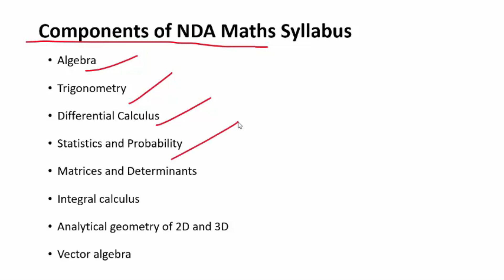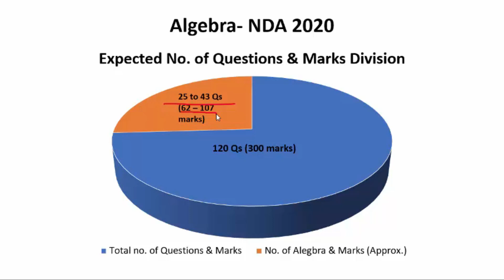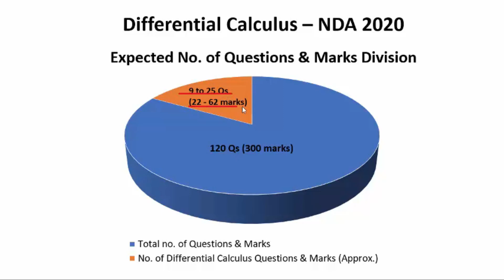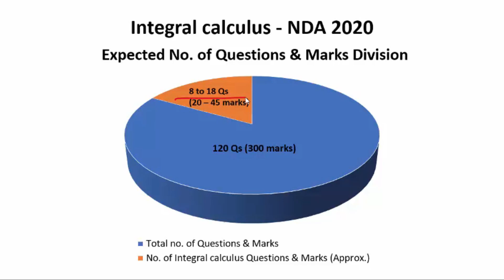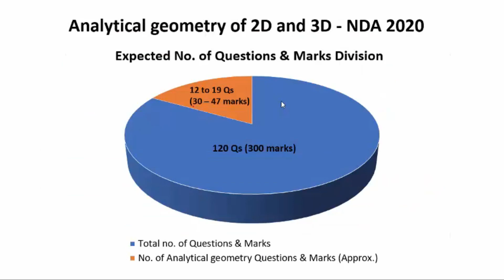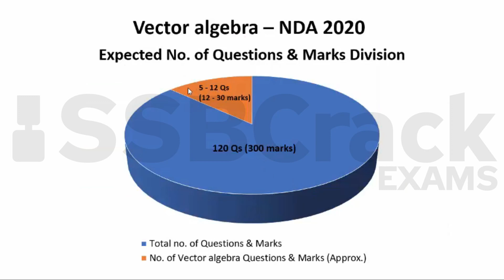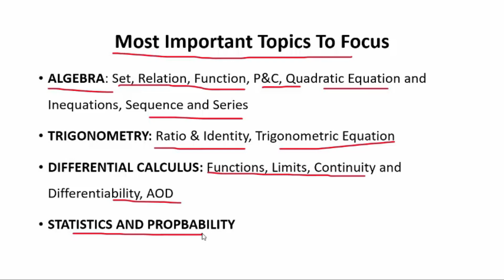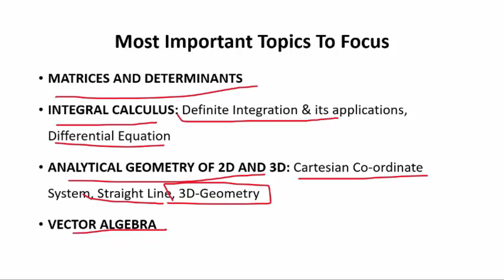How to Score 90% & Above in NDA Exam Maths Section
This video includes:
-Components of NDA Maths Syllabus
-Marking System in NDA Maths Paper
-NDA Previous Years Q&A Analysis
- NDA Exam Trigonometry
- NDA Exam Algebra
- NDA Exam Differential Calculus
- NDA Exam Statistics and Probability
- NDA Exam Analytical geometry of 2D and 3D - NDA 2020
-Vector algebra – NDA 2020
-Most Important Topics To Focus